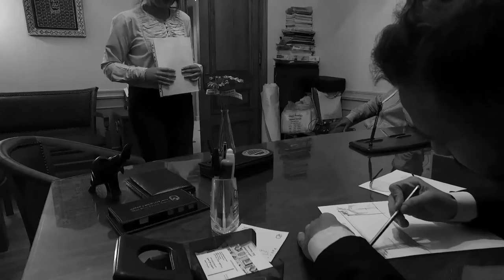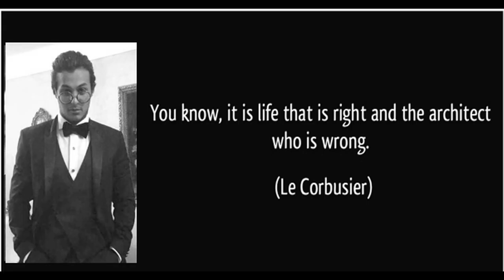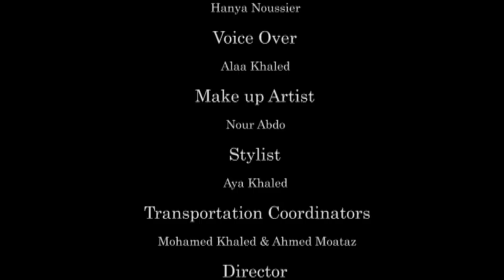AGT7-04 The Prize Is Still In... الجائزة لا تزال في؟ ... 2017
Group: 04
Video Title: The Prize Is Still In ... الجائزة لا تزال في؟
The main purpose of this video is to provide audience with an abstract from life of the architecture gurus (Louis Sullivan and Le Corbusier) along with their theories and most importantly their top architectural wonders

Drama Category: Back to the Future, Interview

Idea:
A group of students gathered to make a film seeking a huge prize (LE 250,000) that will be given to winners; they started to brainstorm various ideas hoping that they can bring back the history of Architecture gurus Louis Sullivan and Le Corbusier in a sarcastic way. They started by gathering information about modern architecture and then to the shooting phase. At the end  they were shock by a sudden surprise.

Roles:
Ahmed Moataz as (Sardina and Le Corbusier)
Aya Khaled as (Aya, Louis Sullivan secretary (Paulin) and Presenter)
Mohamed Khaled as (Mohamed, Louis Sullivan and Presenter)
Mohamed Nasser as (Nasser and Frank Lloyd Wright)
Nour Abdo as (Nour and Louis Sullivan secretary (Kristen)
Nouran El Gabry (Nouran, the nerd student (Suzi) and Le Corbusier’s wife)
Script: Aya Khaled and Nour Abdo
D.O.P: Abd El Aziz Mourad
Editing: Hanya Noussier
Director: Hanya Noussier